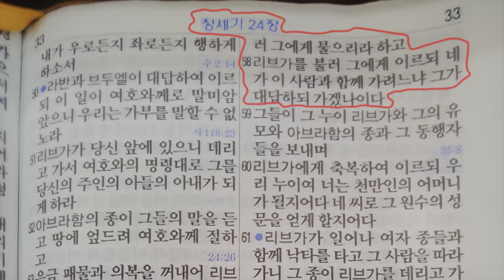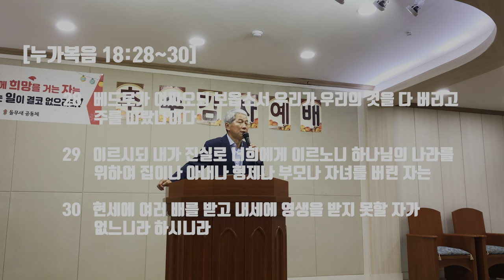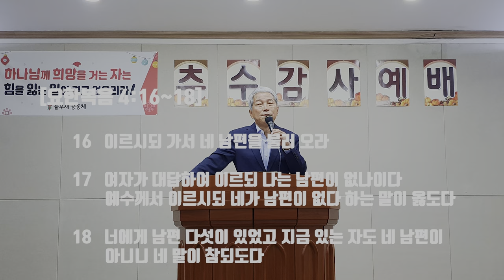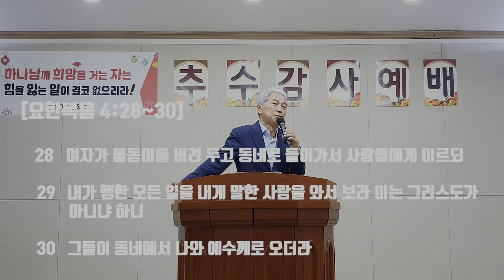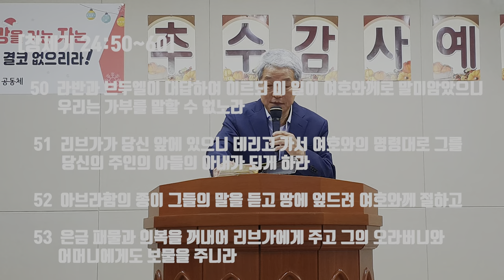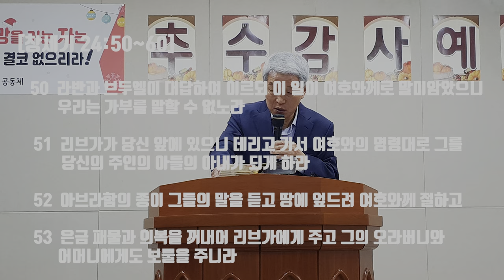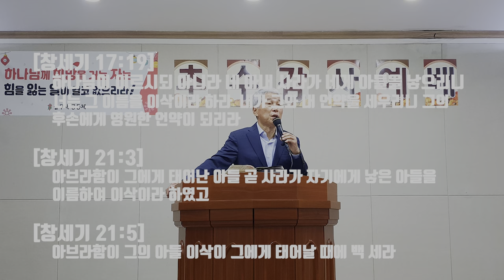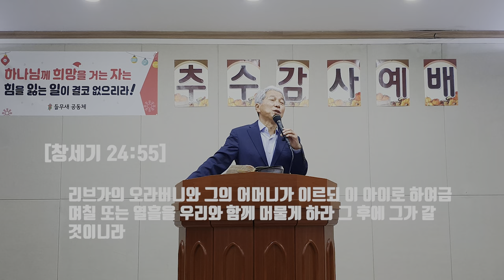이삭의 아내 리브가의 결단과 축복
창세기 24장 이삭의 아네 '리브가'가 하나님를 따름과 그 이후에 이루어지는 감사를 예수 추수와 비유하는 들무새교회 김홍기목사 말씀선포 및 성경 은혜나눔 영상입니다.

시청과 구독에 감사 드립니다 !